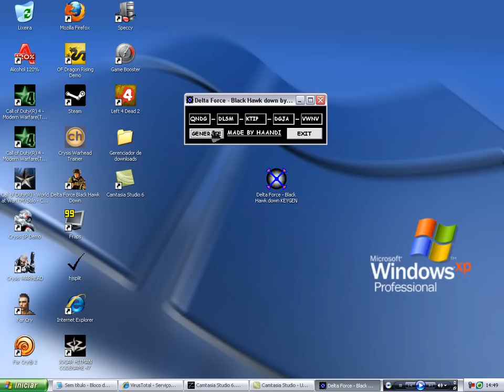Delta Force Black Hawk Down: Keygen (Singleplayer only)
I found on the internet a keygen for BHD. It works only for install the game, not for play online. Dont try adding these keys to your nova account or you can be banned. Use at you own risk. Thanks. Here the links:

Thanks for Razor1911 and HAANDI